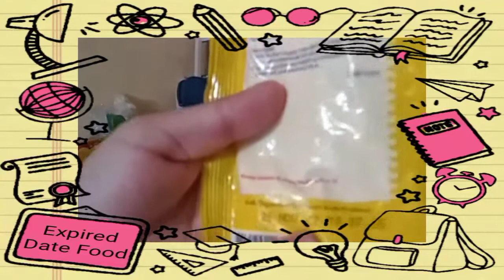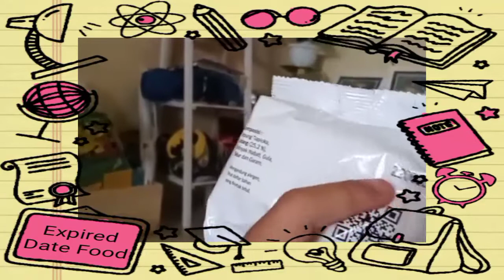Mengidentifikasi Tanggal Kadaluarsa Produk Makanan | Expired Date